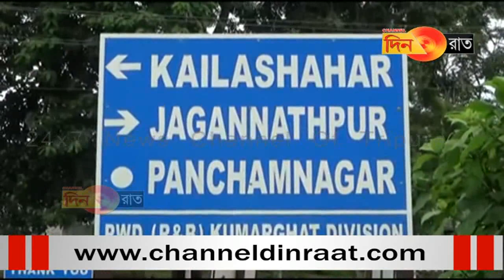অতিমারির সঙ্কটকালে মানুষের পাশে থাকার ধারাবাহিকতায় সিপিএম